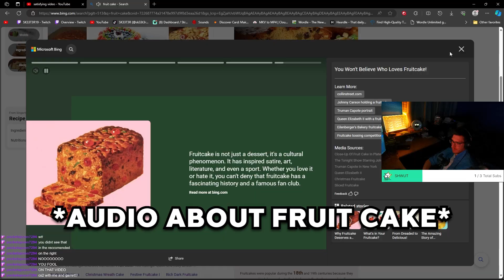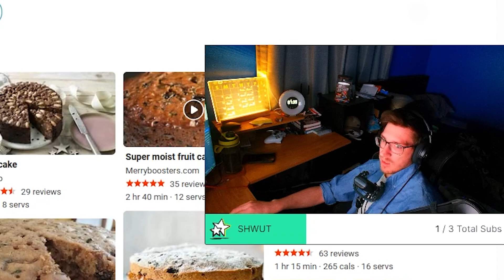DON'T PLAY CHEL WITH THESE GUYS (NHL 24 FUNTAGE)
Been awhile since I uploaded but hope you guys enjoy this video. It was an amazing time editing this for once I had to stop because it was too funny. The boys and I got a little sus. Hope you guys enjoy this NHL 24 funny moments video!